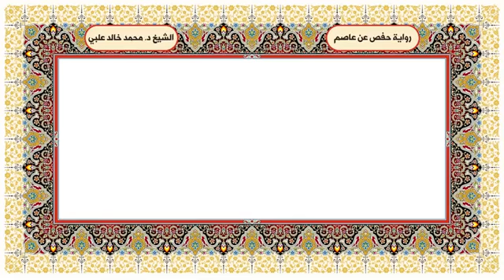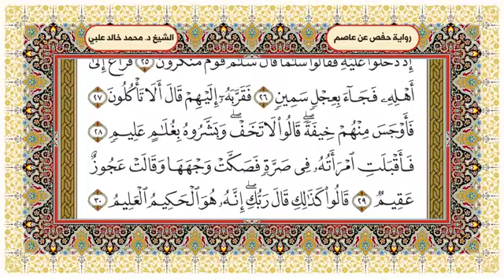المصحف المصور المعلم للقارئ محمد خالد علبي الجزء السادس و العشرون